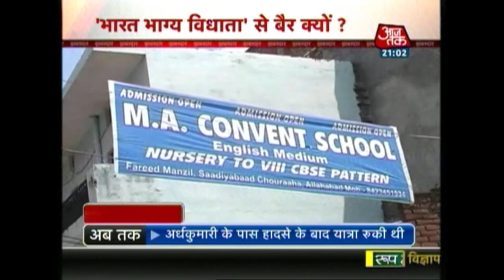Khabardaar: National Song Not Sung In Convent School Of Allahabad For 12 Years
National song has not been sung in a convent school of Allahabad for 12 years. When teachers protested, they were asked to leave the institution. Watch the report for more details.